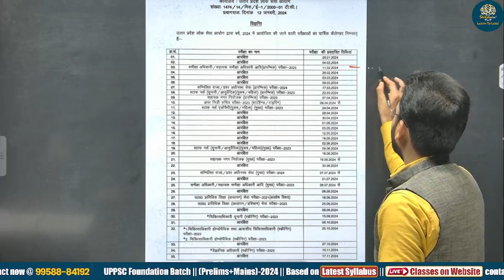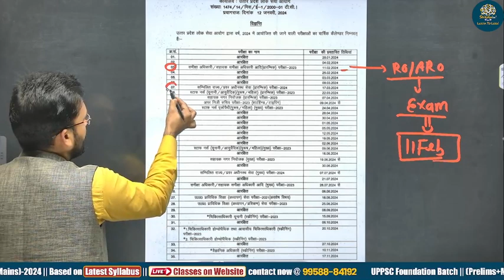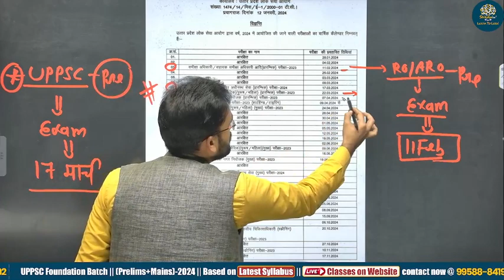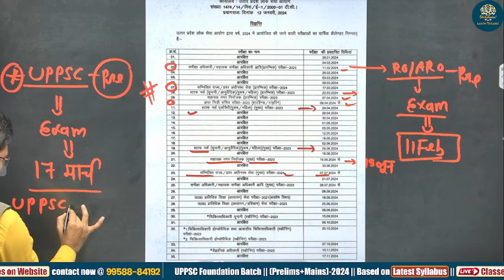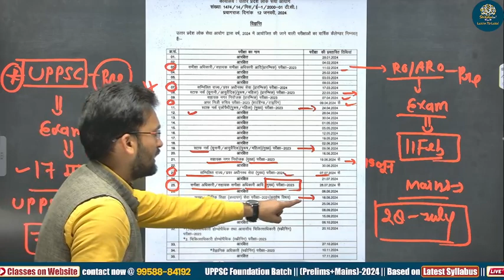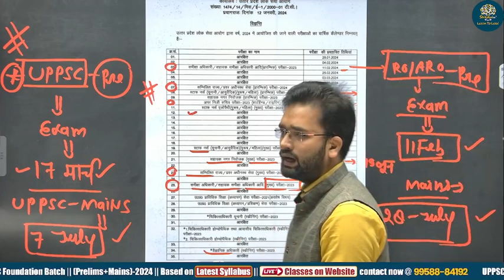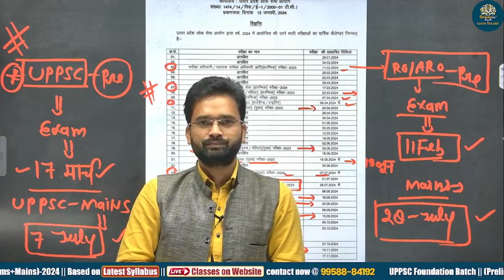UPPSC 2024 Exam Calendar Out | UPPSC Big Update | UPPSC Exam Notification 2024 | UPPSC Pre 2024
🔥 Exciting News Alert! UPPSC 2024 Exam Calendar Out! 📅 Don't Miss the Big Update!

🚀 Get ready for the latest buzz in the world of UPPSC - The Uttar Pradesh Public Service Commission has just released the much-awaited UPPSC Exam Calendar for 2024! 📣 This is your ultimate guide to stay ahead in the game and ace the upcoming UPPSC exams.

🌐 UPPSC Exam Notification 2024 Highlights:
✅ Comprehensive UPPSC Exam Calendar unveiled!
✅ Key dates and schedules for UPPSC exams.
✅ Important updates for UPPSC Prelims 2024 revealed.
✅ Must-know information for UPPSC Mains 2024.